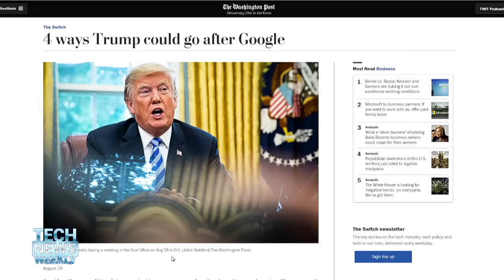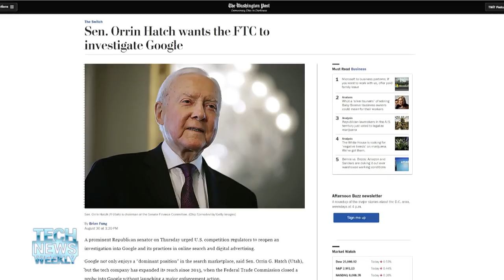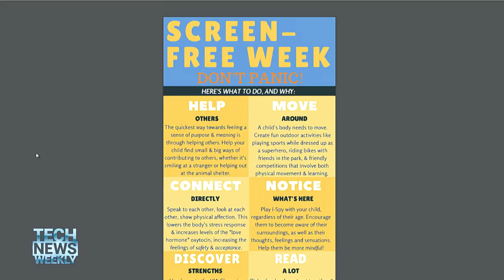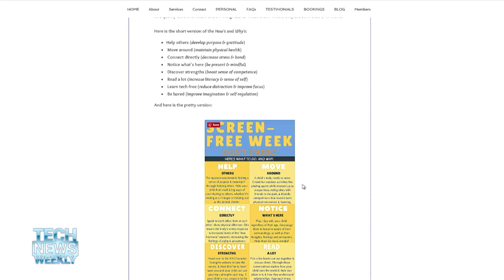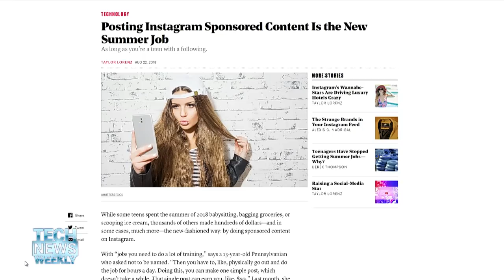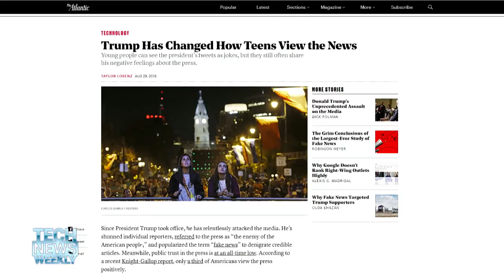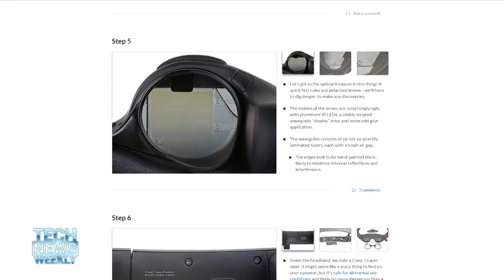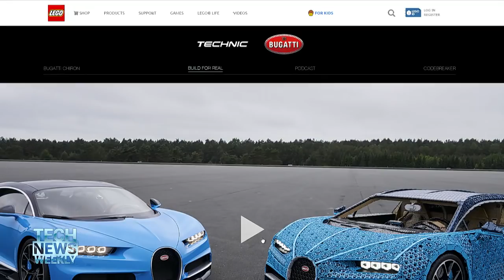There's Always Next Time - Tech News Weekly 47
Teenage Instagram Influencers

-- 1:17 Brian Fung from the Washington Post reports on what power Trump really has over Google.
-- 11:52 Technology and Life Coach Teodora Pavkovic explains what happens when kids like their smart home speaker too much.
-- 29:29 An investigation into teenage Instagram influencers with Taylor Lorenz from The Atlantic.
-- 40:56 Jeff Suovanen from iFixit tells us about their teardowns of the Magic Leap and the Samsung Galaxy Note 9.